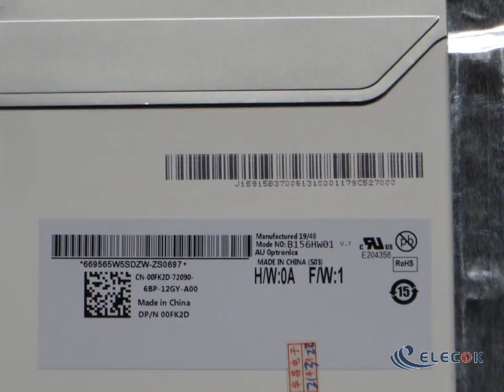B156HW01 V7 15.6" a-Si TFT-LCD Panel for